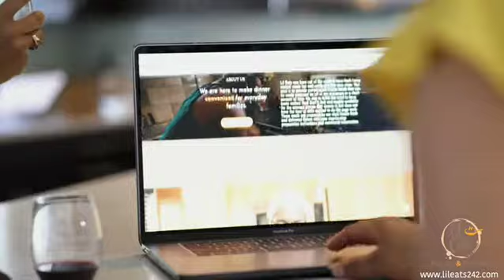Frozen to fed in minutes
Save time, money, feed a family of four for $40. Hundreds of food options, heating methods.